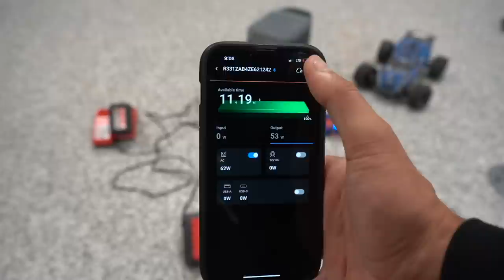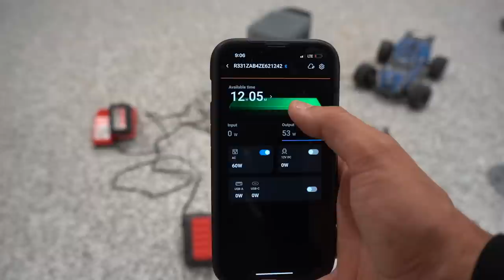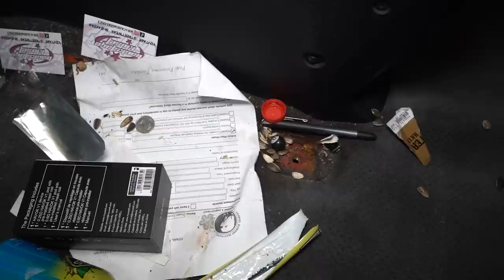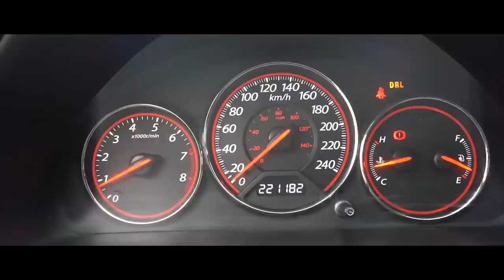Making A 17 Year Old Car Look NEW Again! | The Detail Geek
This Honda Civic got its FIRST CLEAN in YEARS! 😱🤮

Second channel - @TheDetailGeek2

Products used:

🇺🇸  Viewers

Bissell SpotClean Professional
Crevice Tool
McCulloch MC1375 Steamer
Undercarriage Washer
Pump Sprayer
Ozone Machine
Microfiber Towels
Black Nitrile Gloves
Microfiber Wash Mitt
Rupes Polisher
Microfiber Cutting Disc
Lake Country 5.5” Pads
FLEX Swirl Finder Light
Detailing Clay
Foam Cannon
Grit Guards
Wheel Brushes:
Speedmaster Brush
Wheel Well Brush
Leather Brush

303 Aerospace Protectant
Adam's Ceramic Spray
Carpet Solution
Folex Spot Remover
CarPro PERL
Leather Cleaner
Leather Conditioner
CarPro CQuartz UK 3.0
CarPro Reload

🇨🇦 Viewers

Bissell SpotClean Professional
Crevice Tool
McCulloch MC1375 Steamer
Undercarriage Washer
Pump Sprayer
Ozone Machine
Microfiber Towels
Microfiber Wash Mitt
Rupes Polisher
Microfiber Cutting Disc
Wheel Brushes:
Wheel Well Brush
EZ Detail Brush
Leather Brush
Detailing Clay
Foam Cannon

CarPro PERL